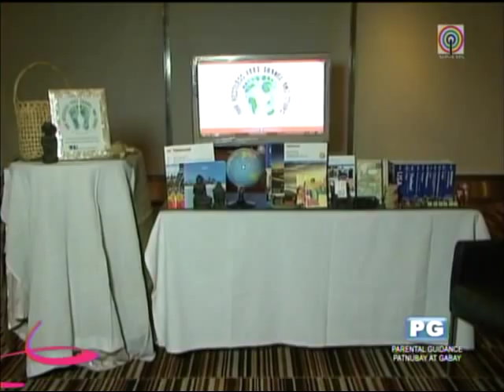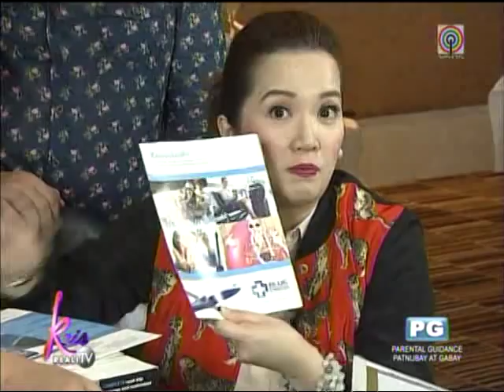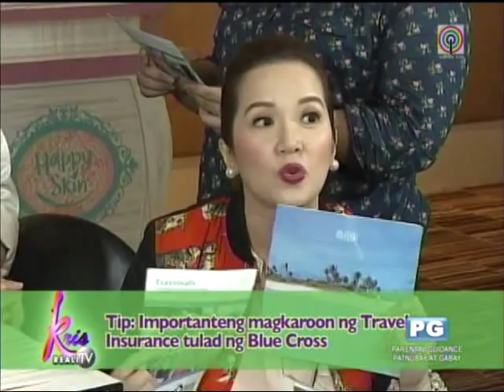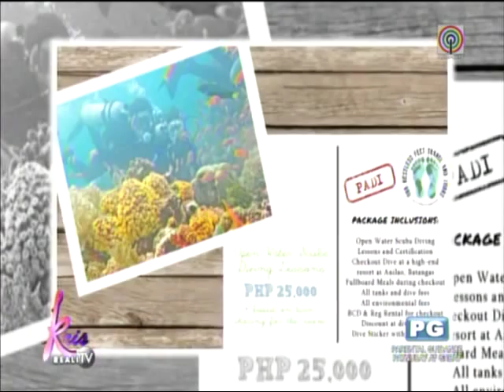Paula Peralejo ventures into travel agency business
Former actress Paula Peralejo is now busy with her customized travel agency business.